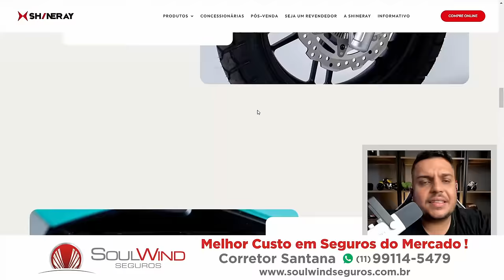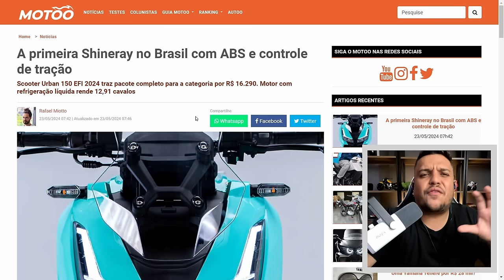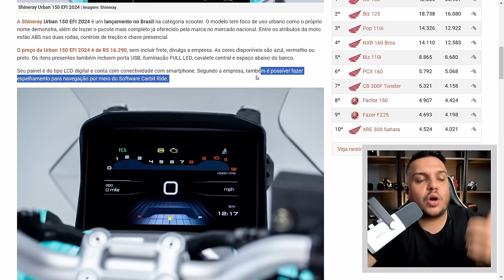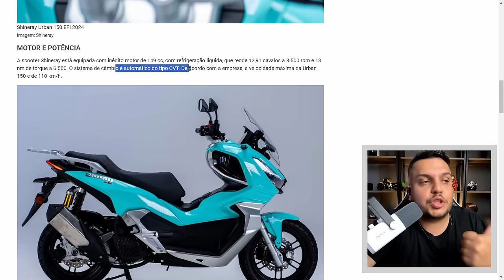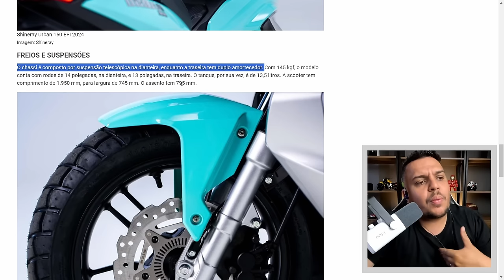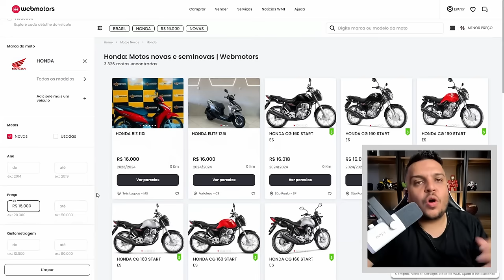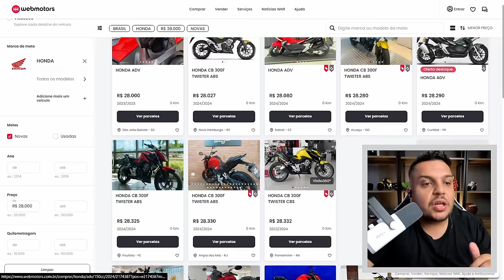🚨SHINERAY da TAPA NA CARA da HONDA BRASIL com a URBAN 150 EFI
✅Haya Creations✅
Film Maker
✅Vulcan Radical Store✅
Endereçõ: Rua Marquês do Herval, 95 - Centro
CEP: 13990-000